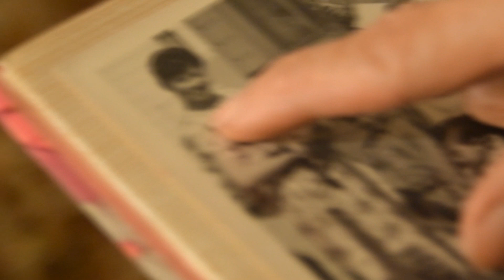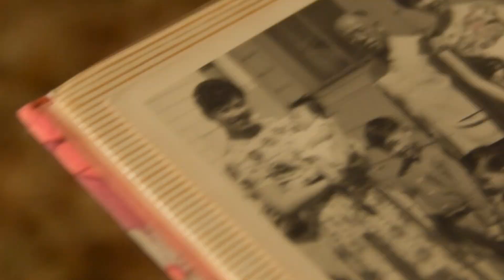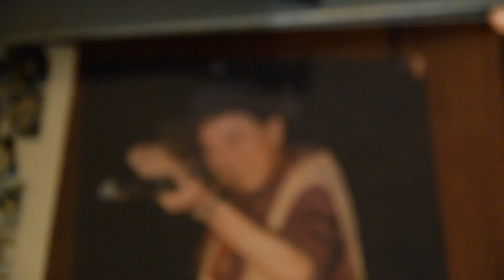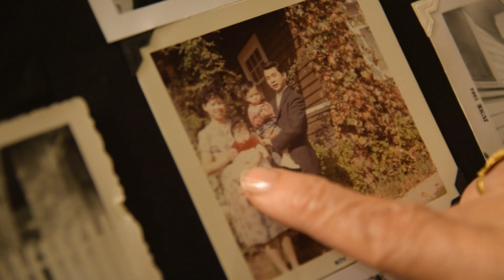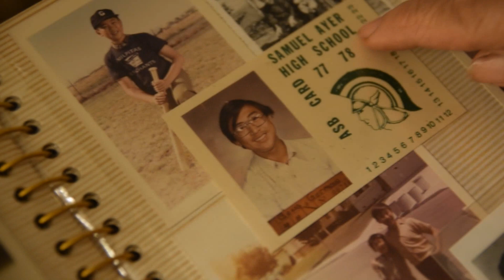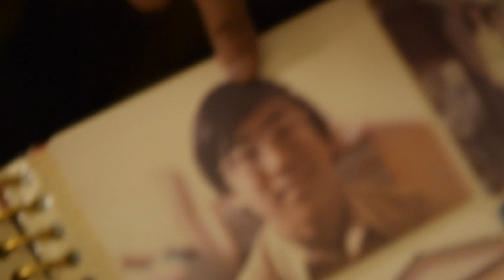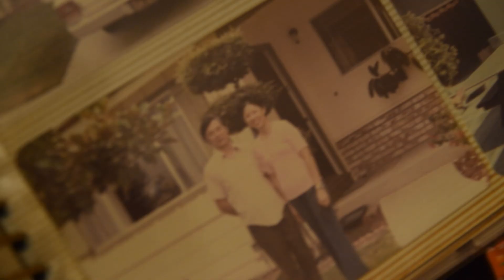Ethnic Studies Final